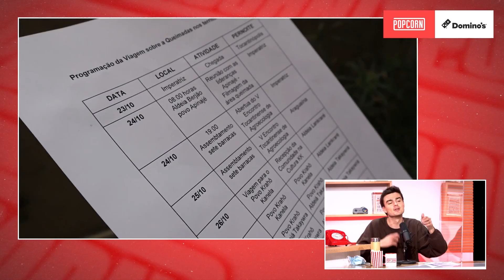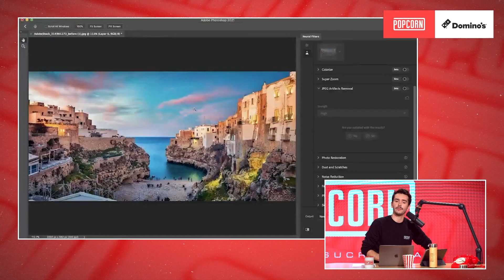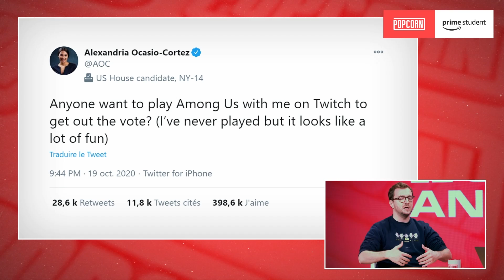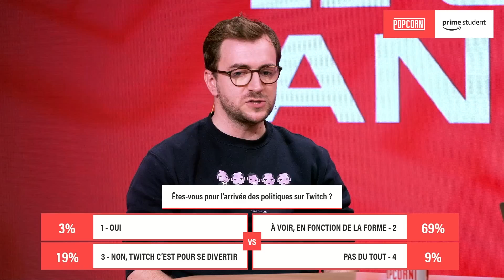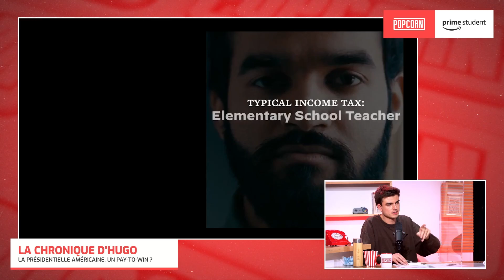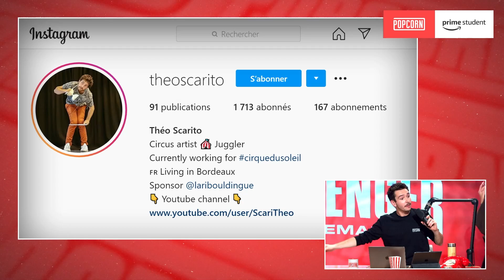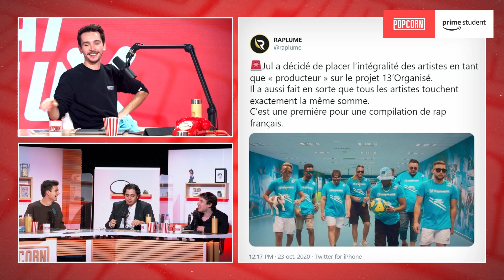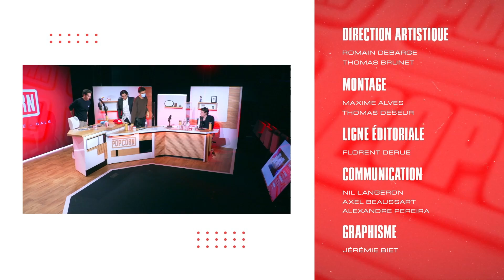S02E08 - La POLITIQUE a-t-elle sa place sur Twitch ? Avec Kameto, HugoDécrypte & Sardoche !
Un retour en plateau sous le signe de la politique cette semaine ! Pour ce Popcorn, Hugo Décrypte et KametO seront aux côtés de PA et Sardoche.

Au programme cette semaine :
00:00 : Introduction
15:24 : Rewind de Twitch
20:16 : Une Semaine sur Internet
41:20 : Le Grand Angle (avec Jean Massiet), la politique sur Twitch
01:08:27 : La Chronique d'Hugo Décrypte, les élection US
01:30:19 : Le Challenger de la Semaine, Théo Scarito
01:49:39 : Le Vrai/Faux de Kleman

🍿 Chaînes des Chroniqueurs  :
@Kotei & Kameto